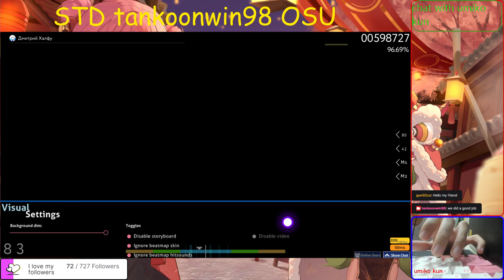umiko kun got rusty on stream (this is what happend IF I rust)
read the FULL discription(plz read it all)
I rust but it took me about 2 hours of playing so I can de-rust myself so I won't get rusty and I also understands why so many players quit osu since that player rust they don't want to waste there time to de-rust themself because they have to enjoy there life more than playing osu all day also the first thing is you won't get better when you rust you will lose your skill if you too rusty(that's what I heard from tokaku)but don't worry about me I won't get so rusty that I can't play anymore. I always de-rust myself when ever I take a break for a day or so(BTW I'm didn't try offend anyone who quit osu I understand why you stop playing you just have to explain it and I'll understand)